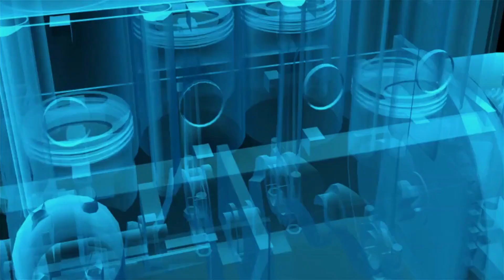Hydro Abrasive Waterjet Cutting Explained Landscape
Hydro-abrasive waterjet cutting is a precision cutting technique that uses a high-pressure stream of water mixed with an abrasive substance to cut through materials. It is a versatile process that can be used to cut a wide range of materials, including metals, composites, glass, stone, and ceramics.

Hydro-abrasive waterjet cutting is becoming increasingly popular for use in the medical sector as it can cut through materials with absolute precision and minimal waste. It can be used for a wide range of applications, from surgical implements and medical devices to complete prosthetics.

With the ability to cut metals without any heat exposure, water jet cutting has become a popular option in industries such as aerospace and defence. This cutting technique can be applied to a wide variety of materials – from Kevlar composites used for personal or vehicle protection to thick plate steel measuring 250mm, for example. In the aerospace sector, these machines can create small vanes and blanking titanium plates to produce fan blades.